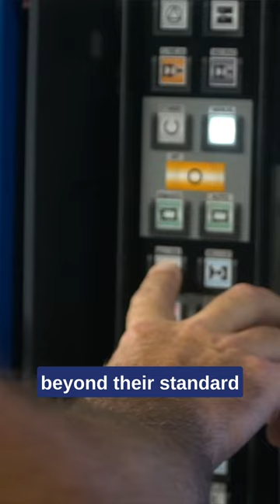What is an ESOP? | Crescent Industries inc.